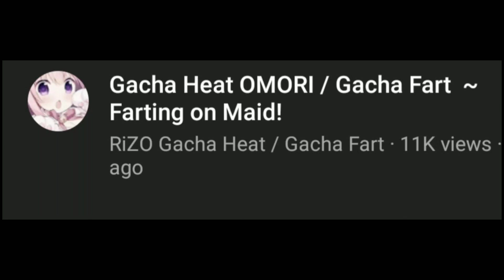what 16 | absolutely sickening